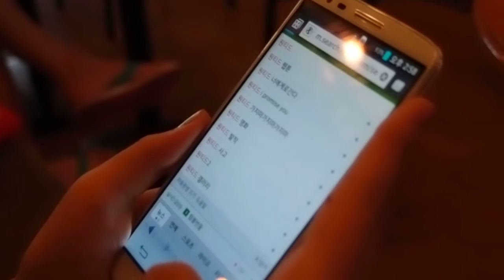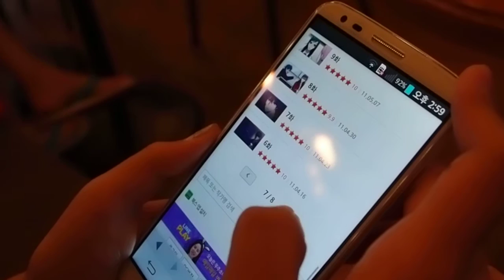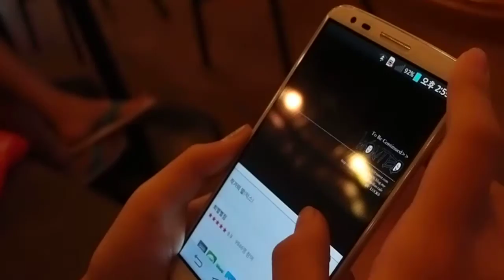LG G2, 여중생의 한 손에 쏙~!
여중생인 아이가 LG G2를 사용합니다.
웹툰에 빠져 살다보니 G2로 하는 일이란 만화 보는 게 우선이군요.

한손에 쏙 들어가는 것이 인상적입니다.